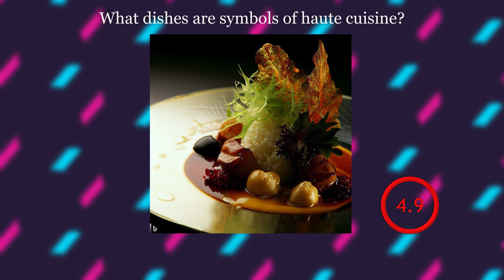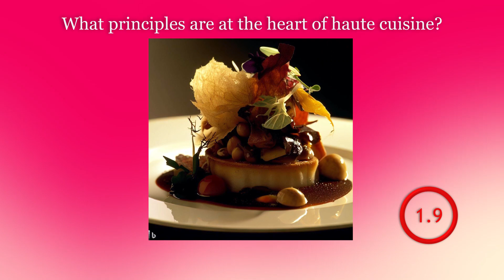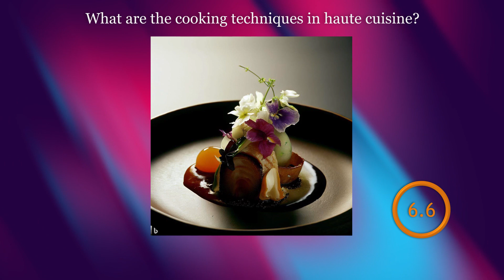General Knowledge Trivia Quiz | Haute cuisine | Daily Quiz Round — 147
Welcome to our exciting quiz about haute cuisine! In this video, we present you with five interesting questions to test your knowledge about the world of exquisite dishes. You will have just 20 seconds to provide the correct answers. We will ask questions about the characteristics of haute cuisine, what it is known for, what haute cuisine exactly means, and much more. Are you ready to learn more about the world of luxurious culinary masterpieces?